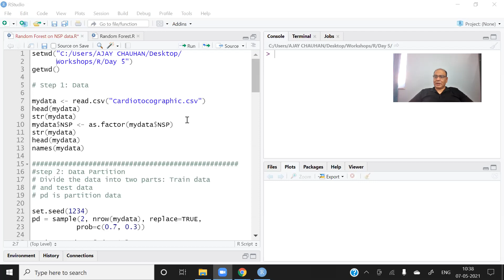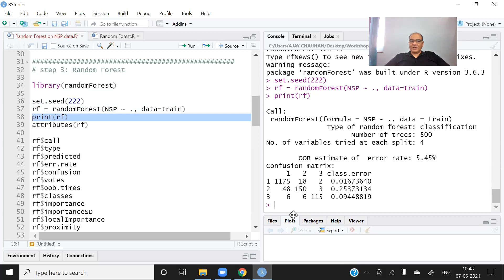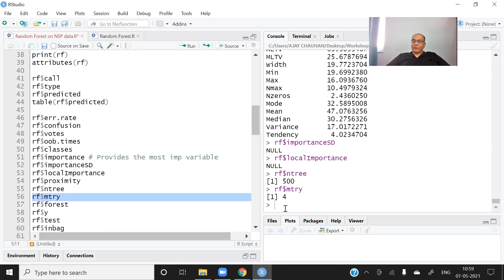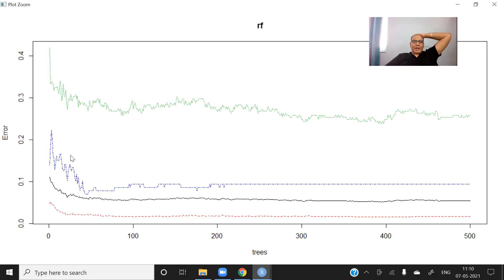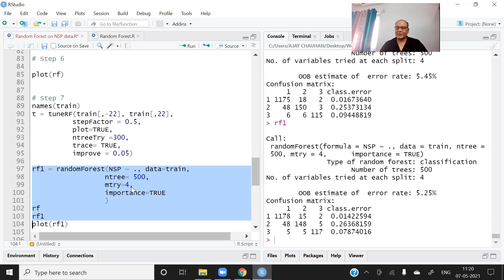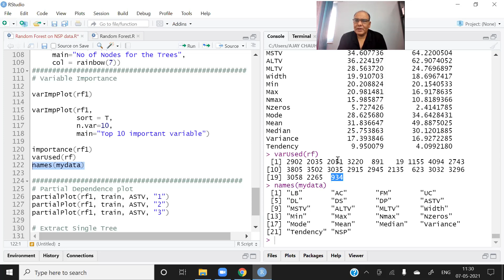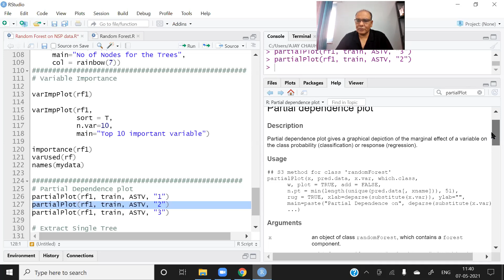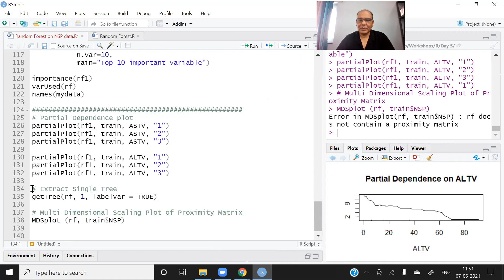Random Forest in R